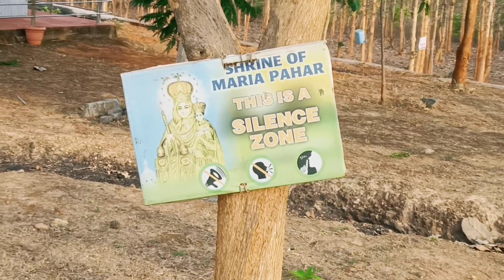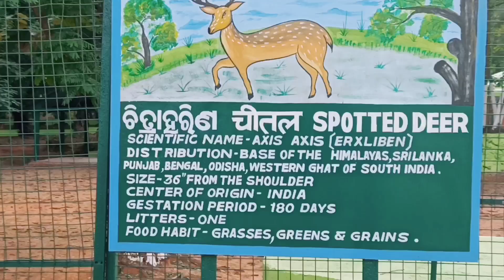Aaj Sabhi Jagah Ghum Ke Aaunga | Jubilee Park | Maria Pahar | Deer Park | Rourkela